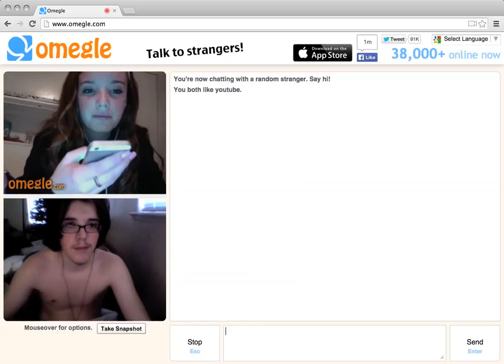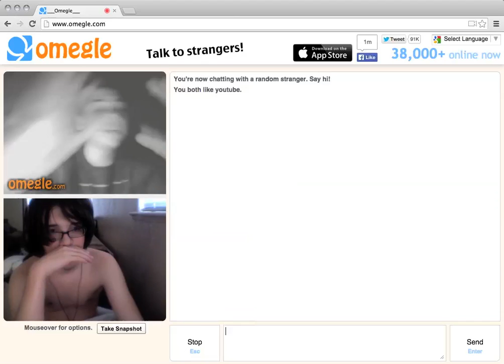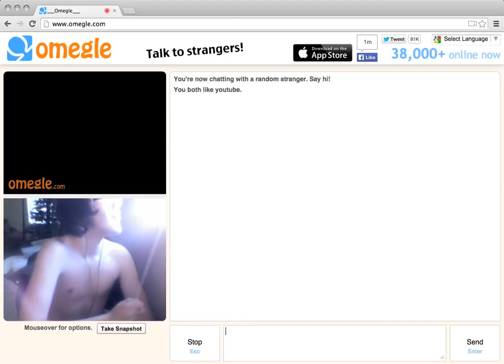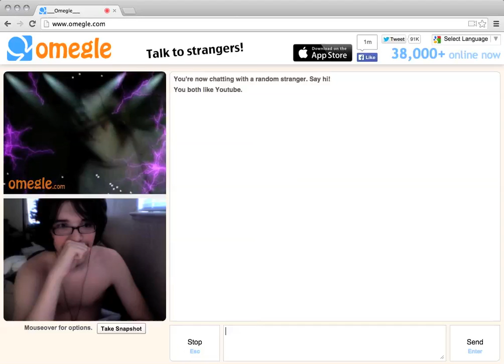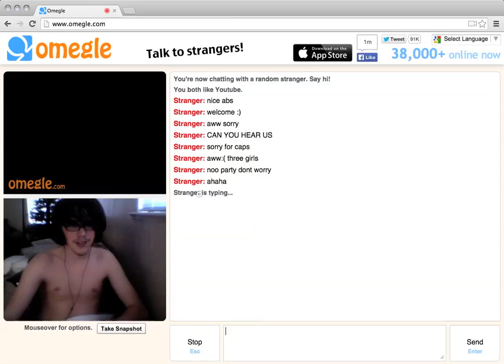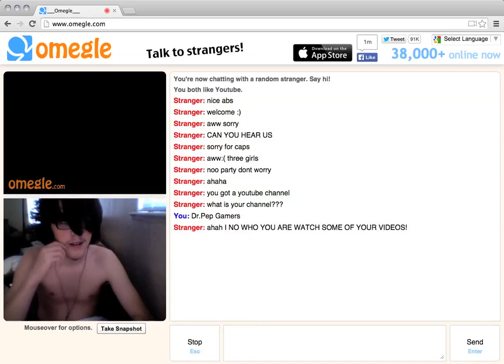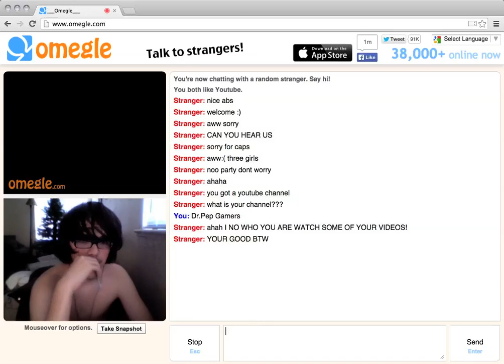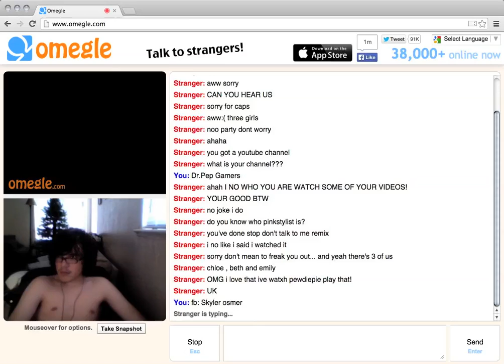OMEGLE : HE TOLD ME TO JUMP OUT A WINDOW